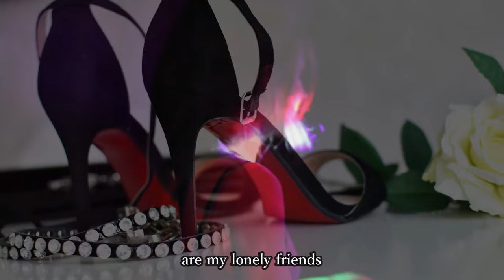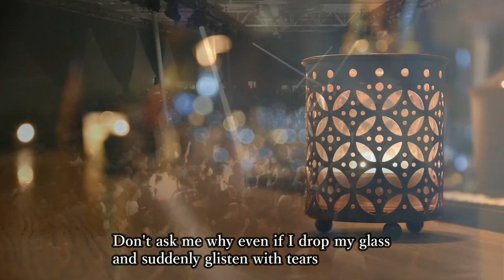Mariya Takeuchi Plastic Love Karaoke Singing Full (cover)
I sang "Plastic Love" by Mariya Takeuchi.

"Plastic Love" is a song from the original album "VARIETY" released in 1984.
This song was known as a masterpiece by Mariya Takeuchi, but with the rise of Japanese city pop around the world in recent years, her popularity has skyrocketed.

The background to this is the video ``Plastic Love,'' which was uploaded to the Internet by a general user, and has recorded an astonishing number of views of over 100 million times, mainly overseas. It became a famous pop song and became widely known.

The following [related video] "Mariya Takeuchi - Plastic Love (Live Version) @ Nippon Budokan 2000 (feat. Tatsuro Yamashita)" is the first video product of Mariya Takeuchi released in 2020, "souvenir the This is an excerpt from the movie ~MARIYA TAKEUCHI Theater Live~ (Special Edition).

Mariya Takeuchi, like her husband Tatsuro Yamashita, is known as an artist who has little exposure to video media, but at the time this product was released, the release of this video product itself was treated as big news. , has become a legendary work that shocked fans.

Up until now, the only way to watch Mariya Takeuchi's live video was to purchase this product, but now the public will be able to see a very valuable treasure video where you can even see Tatsuro Yamashita playing the guitar in the background vocals. I can say it.

It seems that Mariya Takeuchi celebrated her 45th anniversary since her debut in November 2023.
2024 is a milestone year for her, and while expectations are high for her active activities, this video, which was released to the public on New Year's Day of this year, was a big present for her fans.

I watched this video as well, and I was surprised that such a high-quality video could be watched for free, and at the same time, I am grateful from the bottom of my heart as I watch it over and over again😅.
I got goosebumps from Mariya's beautiful visuals, singing ability, Tatsuro's divine voice at the ending, and her high tone voice that was drowned out by Mariya's voice.
I was once again amazed by the talent of both of them.

Mariya Takeuchi - Plastic Love (Live Version) @ Nippon Budokan 2000 (feat. Tatsuro Yamashita)

Mariya Takeuchi - Plastic Love (Official Music Video)

Mariya Takeuchi - Plastic Love (1984, MOON) LP VINYL HQ RECORDING

[No guide] Plastic Love/Mariya Takeuchi [Karaoke]

I am also uploading various other videos of me playing and singing.
If you are interested, I would be happy if you could watch it (^^♪

We have also uploaded many other famous songs from the Showa era, so if you are interested, please
Please search for "taka's song diary artist name title".